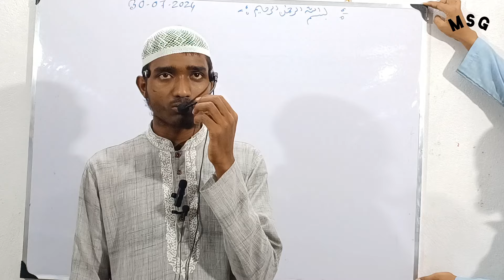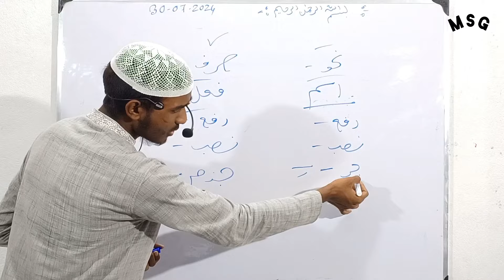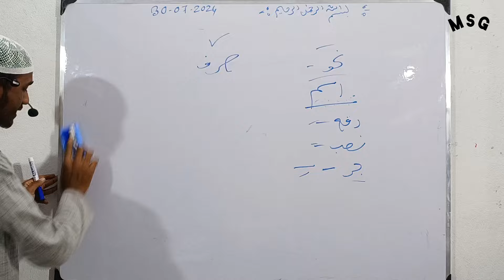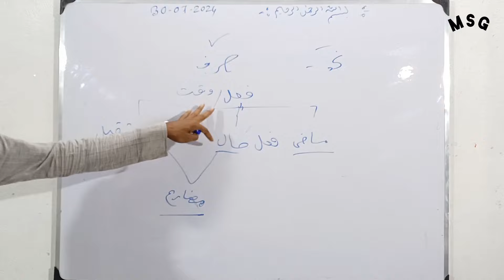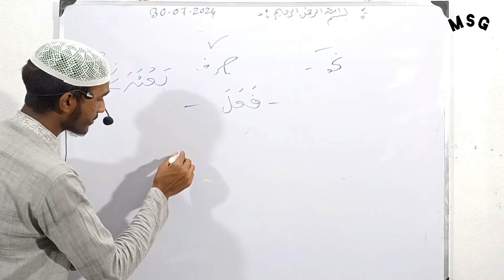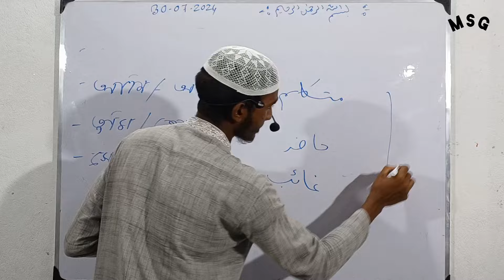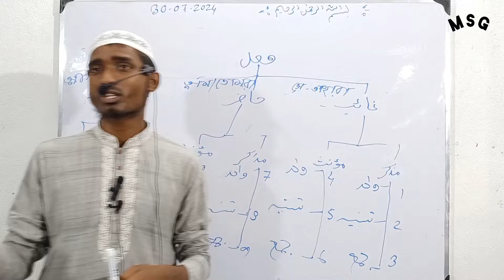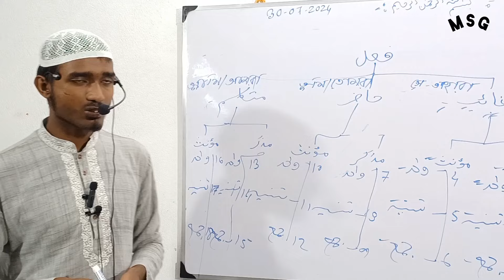لسان القرآن | ARABIC GRAMMAR | معلومات - الصرف و الفعل | By Asadul Ali Bin Abdul Gofur Class-01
Class-01

কোর্সের নাম - লিসানুল কুরআন কোর্স সার্ফ (আরবী গ্রামার)

বিষয়-الصرف و الفعل

পরিচালনায়: মাদ্রাসা সালাফিয়া ঘোড়ারাস।

কোর্স সময়সীমা: 3 মাস, সপ্তাহে 6 দিন ক্লাস।

সময়: রাত 9:30-10:10 PM

শিক্ষক: আবু আদীব আশরাফুল হক
(শনিবার, রবিবার, সোমবার) নাহু পড়বেন।

শিক্ষক: আসাদুল আলি বিন আব্দুল গফুর ( মঙ্গলবার, বুধবার, বৃহস্পতিবার) সর্ফ পড়াবেন।

কোর্স ফী: ফ্রী

ক্লাস মুড: অফলাইন ( শুধু মাদ্রাসা সালাফিয়া ঘোড়ারাসের ছাত্রদের জন্য) অনলাইন ( সর্ব সাধারণের জন্য)

বই: লিসানুল কুরআন (বাংলা) মাদ্রাসা সালাফিয়া ঘোড়ারাস থেকে সদ্য প্রকাশিত।

এ ছাড়াও আপনারা মাদ্রাসা সালাফিয়ার ইউটিউব চ্যানেল টি ফলো করতে পারেন।

এছাড়া WhatsApp Group যুক্ত হতে পারেন।